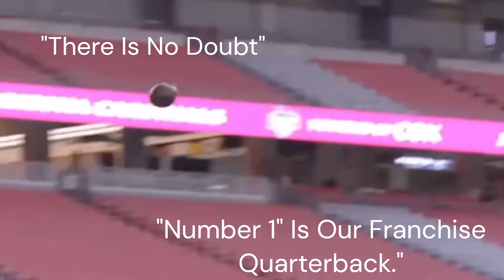Jonathan Gannon Confirms Kyler Murray Is The "Franchise Quarterback" For The Arizona Cardinals